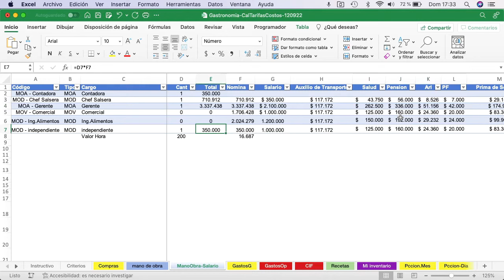Cómo calcular el costo de la Mano de obra ?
Las finanzas de una empresa es un componente clave para asegurar su sostenibilidad y en las finanzas el precio, su margen de utilidad y el costo son los elementos para contar con una salud financiera adecuada. Es por ello que debemos partir de calcular los costos de producción o prestación del servicio para asegurarnos que todos estén involucrados en la.base para definir el precio de venta. cómo estructurar general encontramos que el costo= Materia prima+mano de obra directa+Costos indirectos de fabricación.

es por ello que vamos a revisar que debemos contemplar para el cálculo correspondiente.